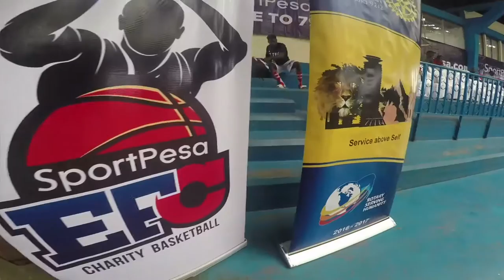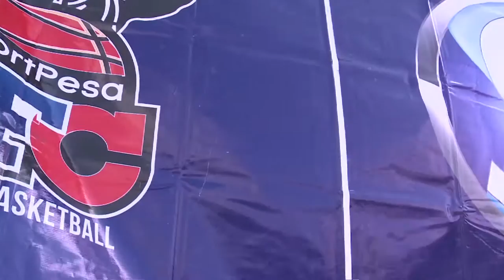SportPesaEFC Charity Basketball-Grand Finale CEO's Edition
Support Nonini's  Mgenge2ru content by KuTunza Msanii/Tip an Artist.

The Sportpesa EFC Tournament Grand Finale went down Sat. 10th Dec.It was our last tournament of the year dubbed "Corporate Executives Edition" with CEOs battling it out for the top spot.

Massive Shout Out to the following CEO's Ronald Karauri (SportPesa), Jack Ogunda(KPL) and Maurice Okoth (Tripple P Media).

The Grand Finale is dedicated to Rotary Club of Milimani, in acquisition of wheelchairs and elbow crutches. This is towards helping two communities with Physical Handicapped Schools in Shinyalu, Kakamega and Kendu Bay, Karachuonyo

We managed to have a successful league in 2016 with the highlights being:

 1.Realized 6 charity projects each from the monthly tournaments.

2. Hosting at least 18 teams to a very competitive and entertaining feature.

3. Attendance by various media houses to cover the event.

4.Partnering with a number of sponsors namely Sportpesa, St John Ambulance, TVC, Coca Cola Nairobi Bottlers, RedBull, MCSK, PRISK, KTN and HomeBoyz Radio.

 5.Having the highest attendance so far since the foundation started.

6.Being able to incorporate the Basketball stakeholders and fraternity,including Kenya Basketball Federation (KBF) players, coaches and referees.